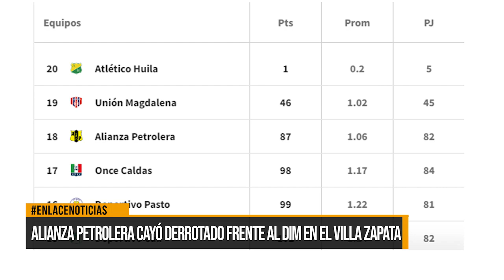Alianza Petrolera cayó derrotado frente al DIM en el Villa Zapata